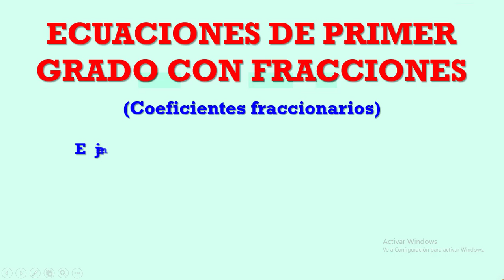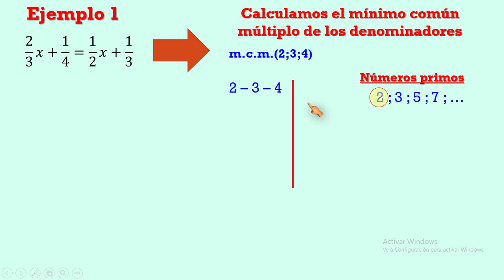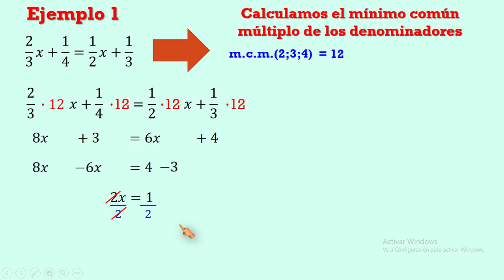Ecuaciones de primer grado con coeficientes fraccionarios – Ejemplo 1 - Ecuaciones con fracciones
Ecuaciones lineales o de primer grado con una incógnita
Ecuaciones de primer grado ejercicios resueltos paso a paso

Ecuaciones de primer grado con fracciones quidimat
Ecuaciones de primer grado con coeficientes fraccionarios quidimat
Ecuaciones con fracciones quidimat